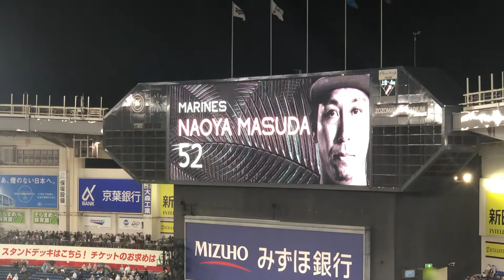20210814 ロッテvsオリックス 益田直也 登場曲【Danza Kuduro】